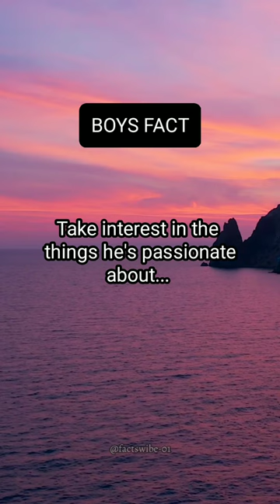3 secrets to make a boy fall in love with you...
3 secrets to make a boy fall in love with you...
TOPIC-
.psychologyfacts
.girlspsychologyfact
.psychologyfactsaboutcrush
.psychologyfactsaboutlove
.psychologyfactsaboutgirls
.psychologyfactsabouthumanbehavior
MATRIX FACTS!